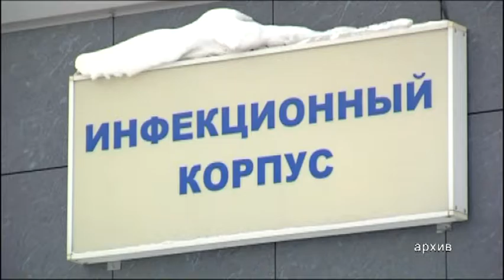Уровень заболеваемости в округе